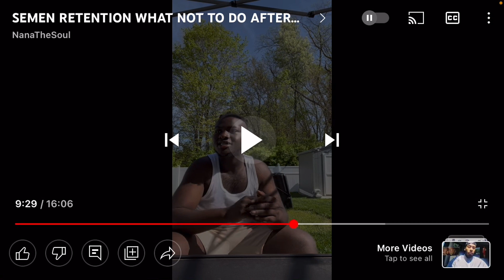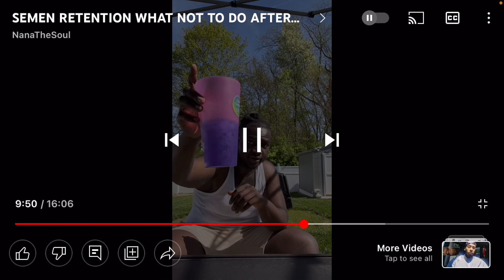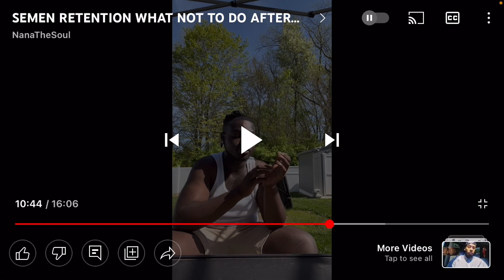Nana the soul relapsed cuz he ate a firehouse sub sandwich🥪. take cold showers to heal yourself 😂